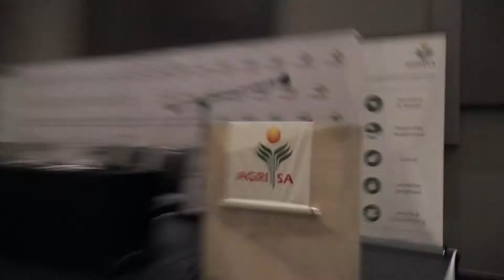Leon Borcherds | Agri Limpopo - Agri SA Congress 2018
"Dis belangrik om swart boere te vestig, om kommersiële swart boere te vestig, en ons as landbouers is bereid om dit te doen" - Leon Borcherds, Agri Limpopo President